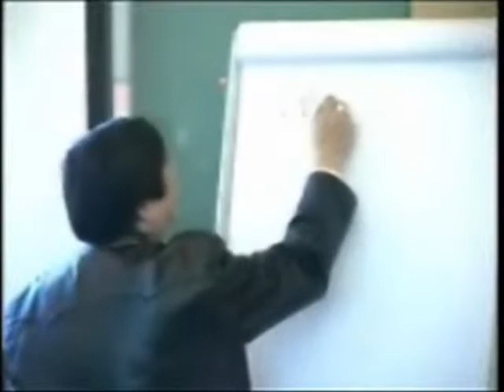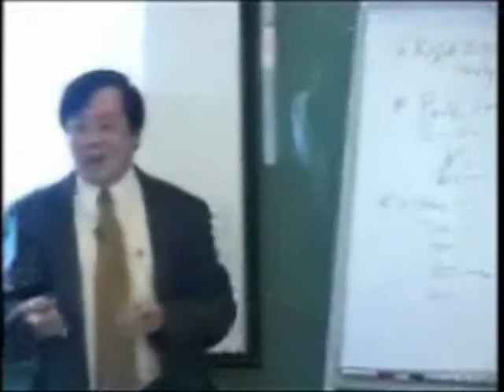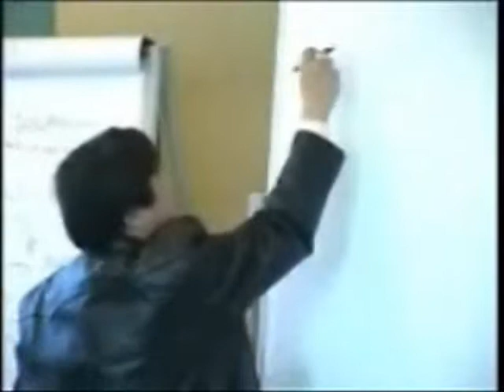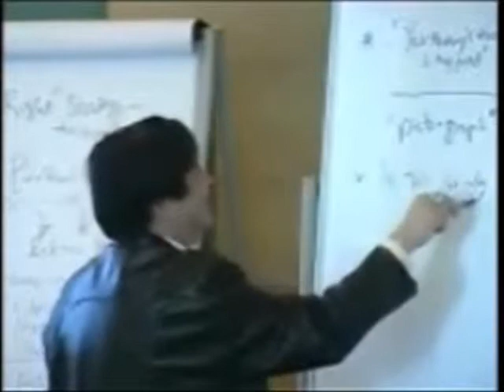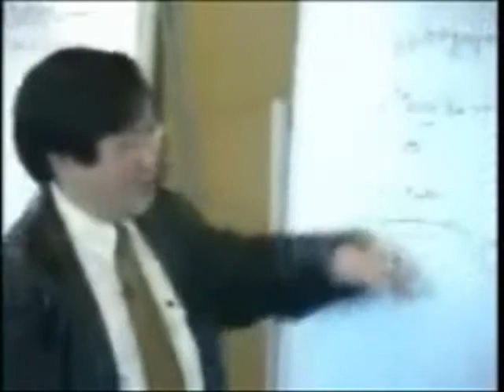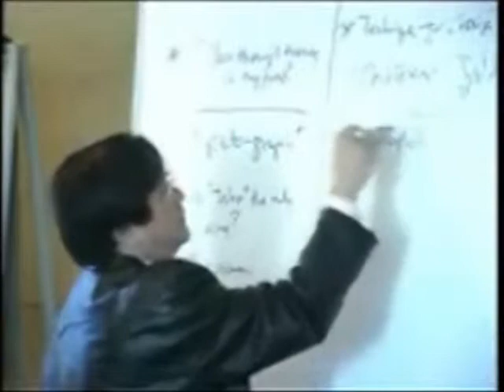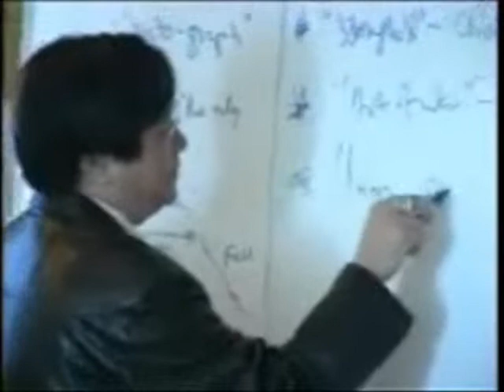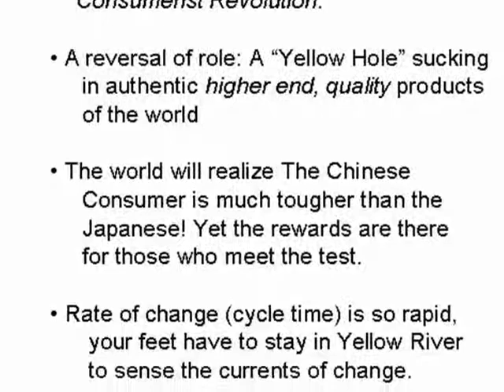Current Art of War Issues for CISCO by Professor Dr FOO Check Teck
This is a video recording (2005) illustrating the approach by Dr FOO Check Teck in coaching executives on Art of War. His approach as seen in CISCO System is to adapt to the team of managers. As may be seen a wide range of issues had been raised and these were dealt with as part of his delivery of the workshop. The best way to learn to think like Sun Tzu is to first "interact" with the Art of War and then participate in a discussion forum. In advanced, bilingual program, Dr CT FOO will deal with the subtleties that underlie the Art of War.